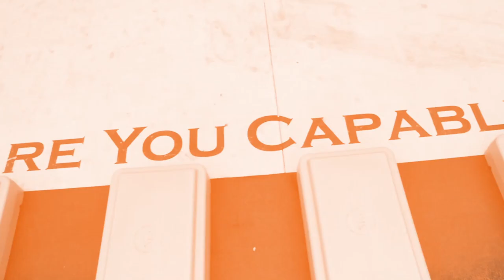Proactive Sports NBA Pre-Draft Training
Prepping college basketball players for the NBA Draft through the unique methods of training at Proactive Sports in Southern California. Video includes: James Young, Glen Robinson, CJ Wilcox, Travis Bader, TJ Warren, Devin Oliver and Eldrig Payton.